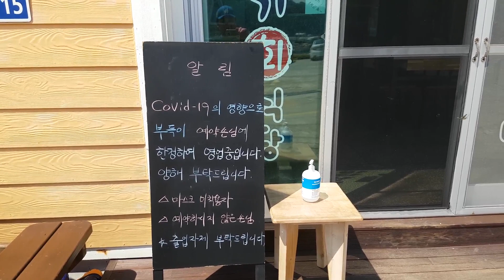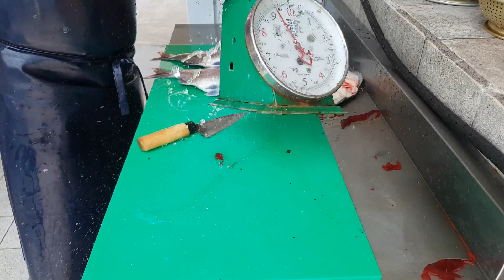누루시볼락? 띠볼락? 아무튼 오랜만이다!!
지금껏 누루시볼락으로 알고 있었는데..
여기저기 조금 검색해보니 영상의 볼락은 띠볼락인 것 같습니다.